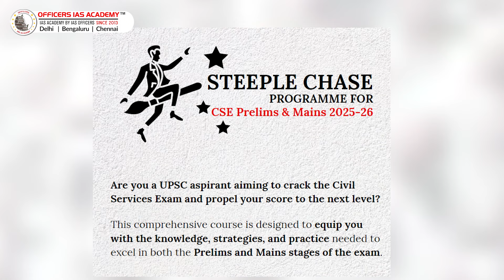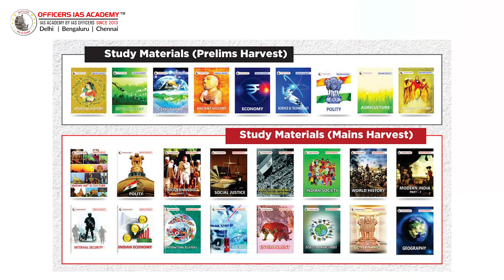'Winners getup & Re-Start' | Steeplechase 2.0 for UPSC 2025 | Officers IAS Academy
Here is the solution by our director Mr.Israel Jebasingh,Ex-IAS for those who missed to pass the prelims 2024

Missed the mark in UPSC 2024? Don't lose hope! Introducing Steeplechase, the unique Mains cum Prelims program at Officers IAS Academy, Chennai, specially crafted for UPSC aspirants who faced setbacks. This program is designed to provide targeted guidance, focused revision, and strategic coaching to help you bounce back stronger. With a blend of comprehensive Mains and Prelims preparation, personalized mentorship, and rigorous mock exams, Steeplechase equips you with the edge needed to clear UPSC 2025. Reclaim your UPSC dreams with Steeplechase at Officers IAS Academy

Key Features:
* Rigorous syllabus coverage aligned with the latest UPSC trends.
* Experienced faculty with proven track records in guiding aspirants to success.
* Comprehensive study materials and resources for holistic preparation.
* Regular mock tests and feedback sessions to track your progress.
* Personalized guidance and doubt-clearing sessions to address individual needs.
Join us at Officers IAS Academy and embark on your journey towards a fulfilling career in the Civil Services. Prepare with confidence, excel in your UPSC Mains, and pave the way for a brighter future.

For more details about our UPSC Mains program
Let's achieve your dreams together.